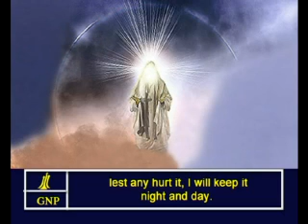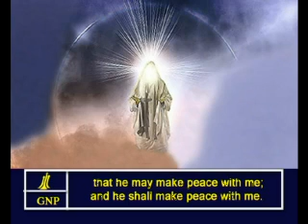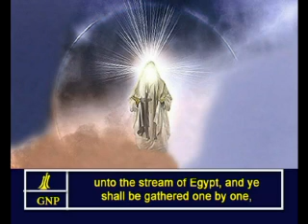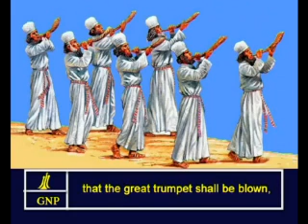Isaiah -27 English Picture Bible